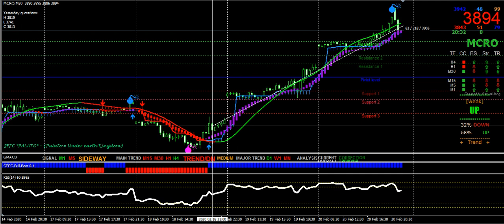Best Crude oil intraday trading strategy | mt4 buy sell signal indicators | crude oil chart for mt4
Crude Oil Live Buy Sell Signal Software for Amibroker and MT4 Platform.